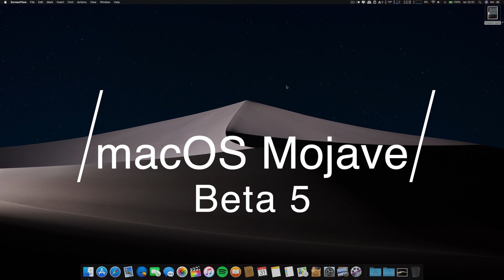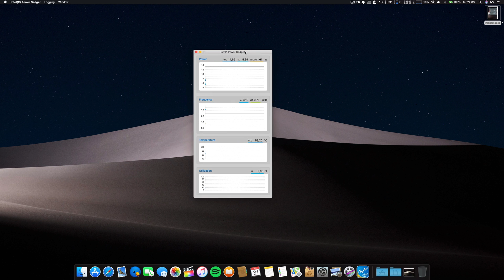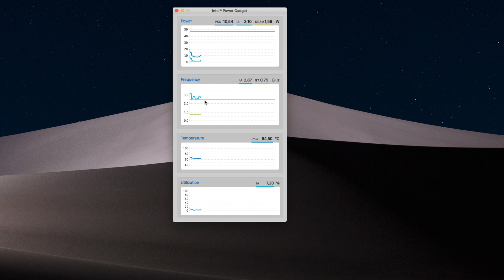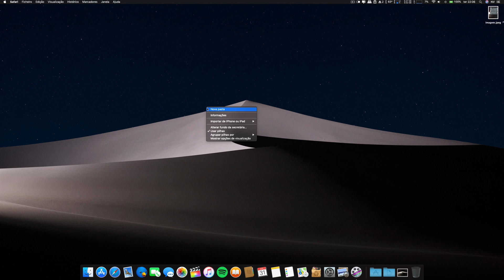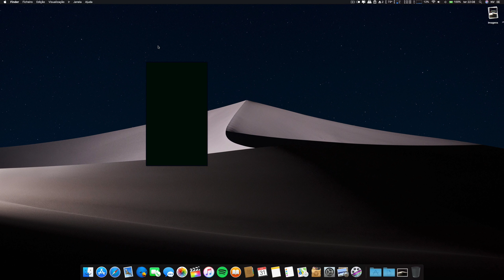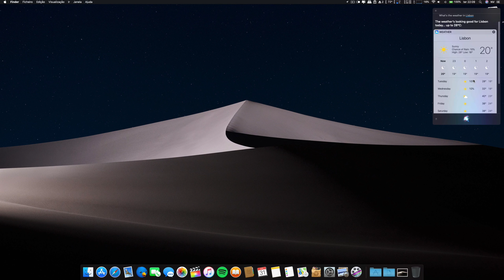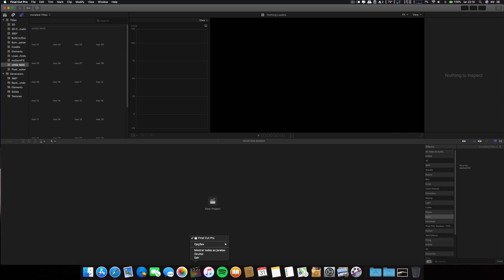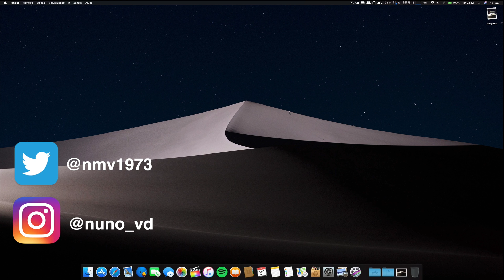macos Mojave Beta 5 - Follow Up on Performance and Bugs